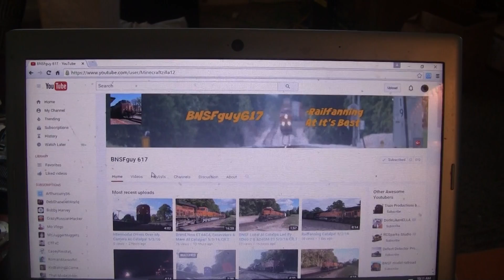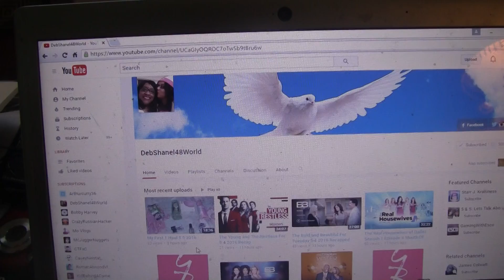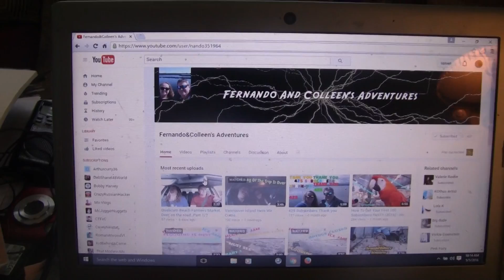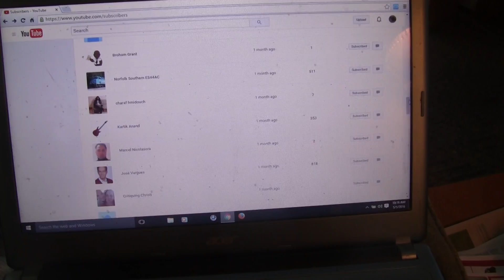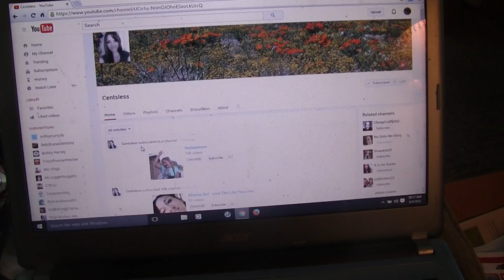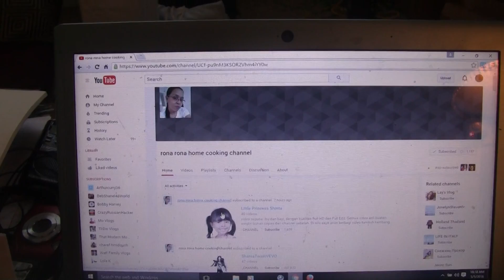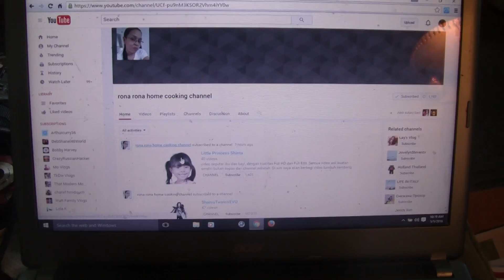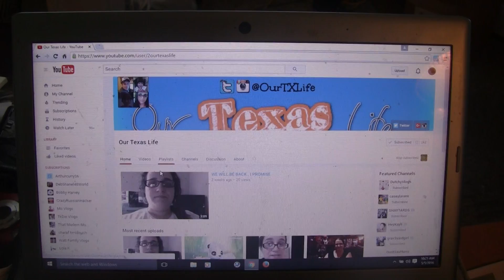10 Youtube Channels To Check Out Pt 6